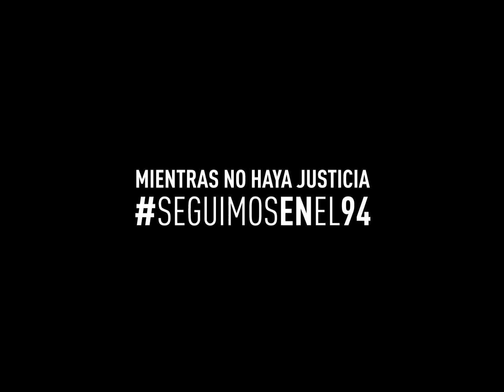Mientras no haya justicia seguimos en el 94 - Inconquistable Corazon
“Seguimos en el 94”, la campaña del CPA para la AMIA creada por Liebre Amotinada
Los canales de aire y más de 30 radios trabajaron juntos innovando en sus contenidos para el aniversario del atentado a la mutual judía